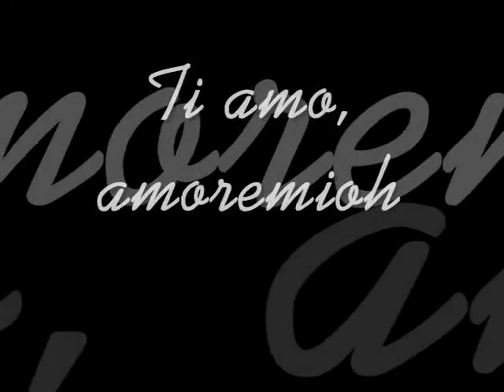L'orso polare e la stellina.